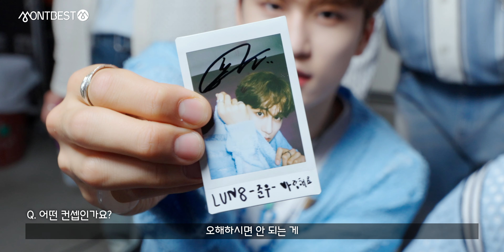LUN8 루네이트 – Voyager Making Film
보여줘, 네 안의 모든 걸 [Montbest Performance]